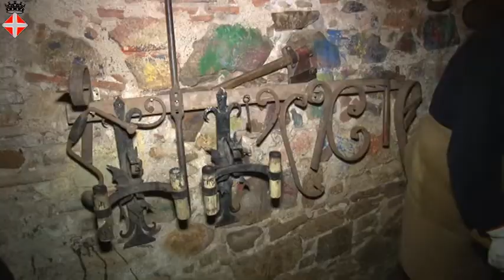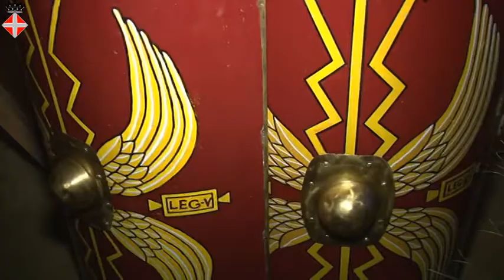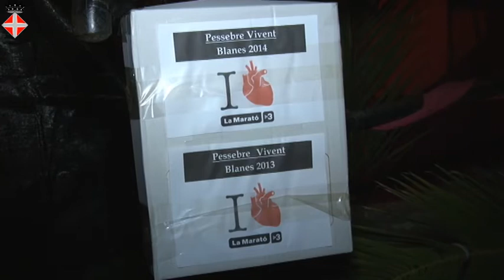2.000 visitants al Pessebre Vivent Solidari de Blanes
Organitzat per les AVV de Raval i Sa Carbonera, l'activitat nadalenca va participar un any més en la Marató de TV3, amb escenes religioses i dels antics arts i oficis de Blanes